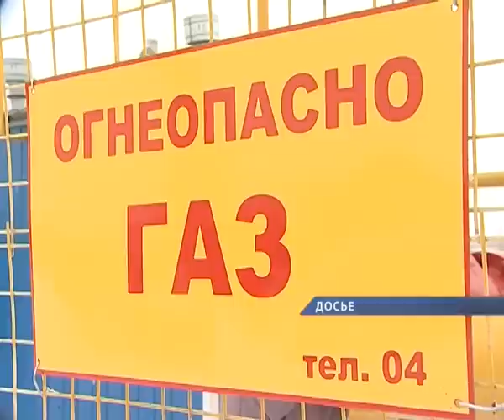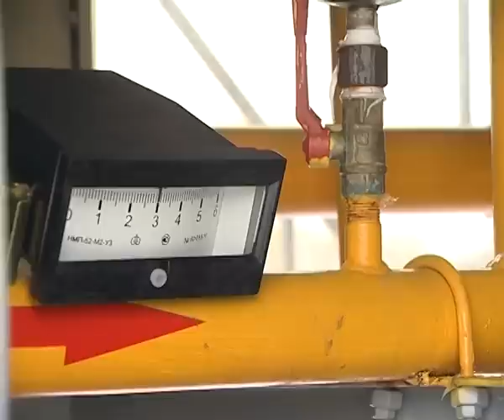Дума 04 12 2014